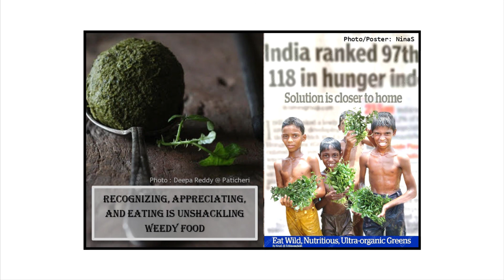Solutions To Global Hunger Is Edible Weeds - Global Hunger Index 2021 - Audible Weed Walk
Open the next link to learn about "Solutions To Global Hunger is Edible Weeds" , please check out

Our video is about "Solutions To Global Hunger is Edible Weeds" subject valuable information but we   try to cover the following subjects:
-why is global hunger increasing
-ways to stop global hunger

"Solutions To Global Hunger is Edible Weeds" is a very popular keyword and I really hope you liked this YT video.

Audible Weed Walk – ep.31 “Recognizing, appreciating and eating is unshackling weedy food”
I thought wild green had to address the stigma of it being “poor person’s food”. I think I have to delve deeper for the true issue. The medicinal and other usage we hear about may be limited compared to the range of usage and knowledge that lies with the Dalit community – who dependeds lot more on uncultivated greens for food. If we all start recognizing, appreciating, connecting, and eating with the wild weedy greens around us,  – we will in our own small way unshackle them.

Producing a video is time-consuming, you need to spend hrs of work.

By adding videos to your "watch later" list, you can quickly watch them whenever you desire, whether you wish to enjoy them again, or for the first time.
To add a video to "watch later" {playlist|list while enjoying a video, click the "add" icon.
When utilizing YouTube on your computer, the size of your video player will instantly adapt based upon the offered space in your internet browser window.

If you want to by hand alter the size of your video gamer, merely change the size of your browser. You can choose the Theater mode button in the bottom corner of the video gamer to view your video in a large gamer without going into full screen, or the Miniplayer button to view in a smaller player.
This channel has various other similar video clips regarding global hunger index 2021, why is global hunger increasing and ways to stop global hunger Please check them out

Don't forget to signup at the link listed above. For additional information please click the link listed above

BE A WEEDER: JOIN NINA FOR "Edible Weeds Exploration w/ The Edible Weeds Coloring Book"

When: ALL SATURDAYS UNTIL MARCH 27

Time: 7:30 AM TO 8:30 AM (MAX 9 AM)

LOCATION: Auroville, India

CONTRIBUTION: DETAILS @ REGISTRATION (max occupancy 10 persons)

WHAT TO BRING: YOURSELF AND THE "Edible Weed And Naturally Growing Plants" BOOK, If you do not have we will have a few to share with you at the walk. ALSO, BRING WHAT YOU NEED TO BE COMFORTABLE ON THE WALK.

REGISTRATION REQUIRED: Register with Whatsapp/SMS @ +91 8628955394

_________________Video Chapters
0:00 - Intro
0:22 - Start Of Episode
11:45 - Ending